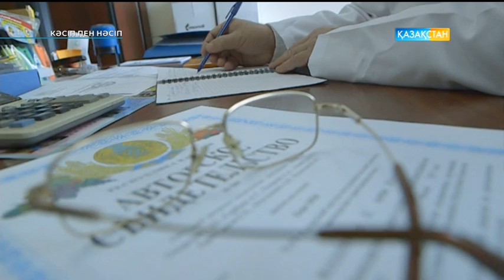Кәсіп пен Нәсіп (03.05.2017)